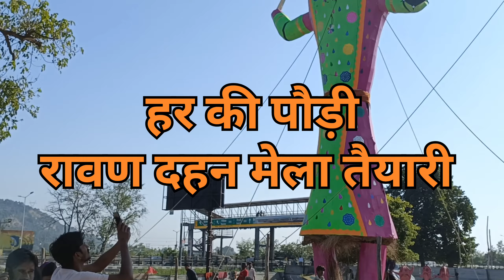Haridwar Ghumne ki Poori Jankari 2023 Haridwar dashehera ki raunak Live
Haridwar Ghumne ki Poori Jankari 2023

aaj apko Ravan dehen se pehele ke drashya , tayyari dikhaenge. 2023

haridwar,
haridwar tour,
haridwar budget tour,
haridwar yatra,
haridwar tour 2023,
haridwar yatra guide,
haridwar one day trip,
haridwar one day tour,
haridwar one day tour plan,
haridwar darshan,
haridwar tourist places,
haridwar kaise ghume,
haridwar me kaha ghume,
haridwar me ghumne ki jagah,
places to visit in haridwar,
haridwar mandir darshan,
haridwar ke mandir,
one day trip to haridwar,
haridwar guide,
haridwar tour budget,
haridwar trip budget,
chandi devi haridwar,
हरिद्वार,
हरिद्वार दर्शन,
हरिद्वार के सबसे प्रसिद्ध मंदिर,
हरिद्वार यात्रा,